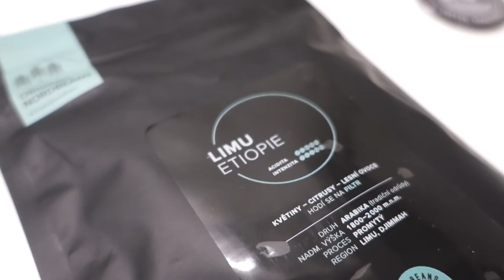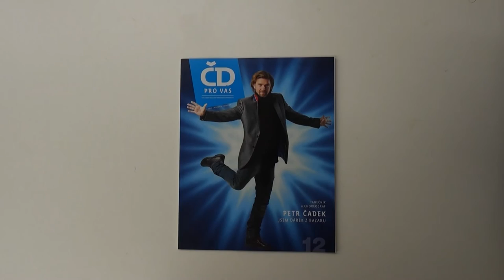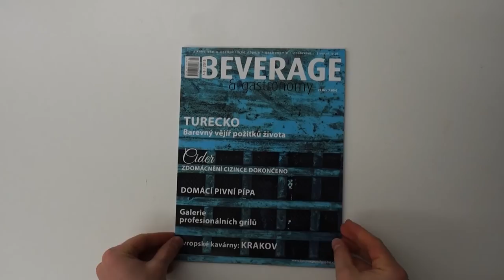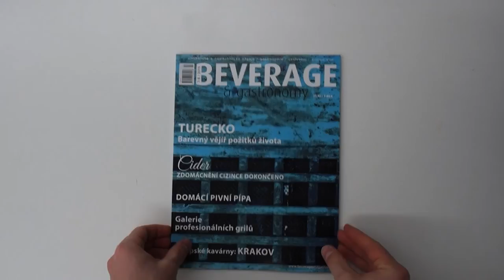We Made It To The Cover | DAY 18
Today is the eighteenth day of our 30 Day Challenge! We went through all print magazines where we featured our articles and photos.

Coffee:
Nordbeans

Magazines:
- Caffeine
- Cafe Europa
- Standart Magazine
- Crema
- České Dráhy (Czech railways)
- Beverage & Gastronomy

What is this 30 DAY CHALLENGE about?
We acknowledge we have not made enough videos so far and that's why we have decided to work on it.

This is a great challenge hence a way to get better.
Every video will be different and will take you behind the scenes of European Coffee Trip.

In every video we will brew a coffee from a different European roaster. If you would like us to feature your coffee in these videos, we are happy to receive your samples at the address below:

European Coffee Trip
Cyrilská 7,
602 00, Brno
Czech Republic

Thank you for your support through our challenge!

About European Coffee Trip:

European Coffee Trip is a project that wants to understand and explore the current state of the specialty coffee scene in Europe. Whilst traveling across Europe we are taking pictures, shooting videos, and interviewing people in order to share our journey and discoveries with as many of you as possible. You’ll get a chance to experience the essence of every single city's coffee scene we visit.